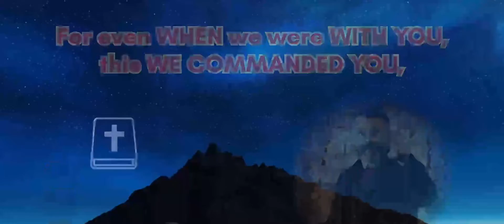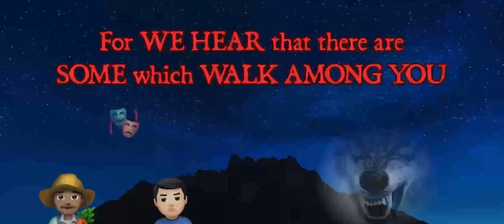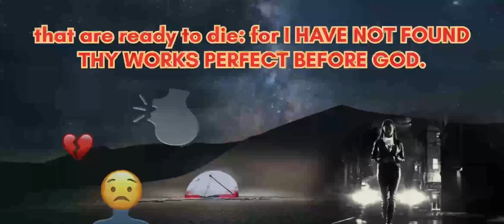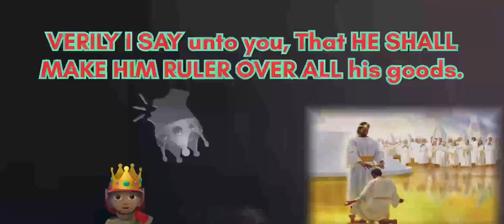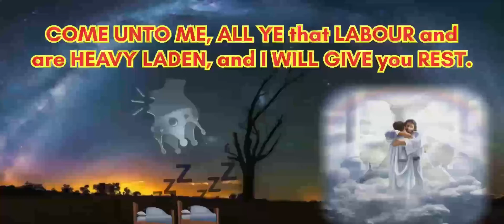Bible on Laziness (Annotated)(New Testament)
Timestamps:

0:00 - 1 Timothy 5.8
0:10 - Acts 20.33-36
0:39 - Colossians 3.23-24
0:50 - 2 Thessalonians 3.10-12
1:21 - Romans 13.10-14
2:04 - James 1.22-24
2:25 - Matthew 26.40-41
2:40 - X
4:33 - Credits

All reading taken from the King James Holy Bible app.